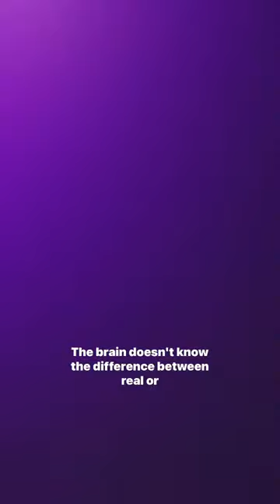Mental Stress Management Tips from Dr. Patrick Porter - ABC15 AZ